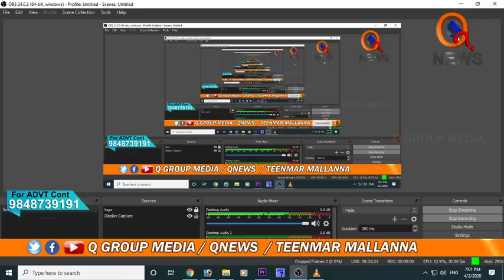వనపర్తి బాధితుడి తో తీన్మార్ మల్లన్న II Teenmar Mallanna Live II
తీన్మార్ మల్లన్న2.0  కౌంటర్ అటాక్
Mallanna 2.0 Counter And Encounter All Links 👇👇👇

Mallanna 2.0 | Q News | Teenmar Mallanna Analysis |Counter and Encounter | QGroup_Media @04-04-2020